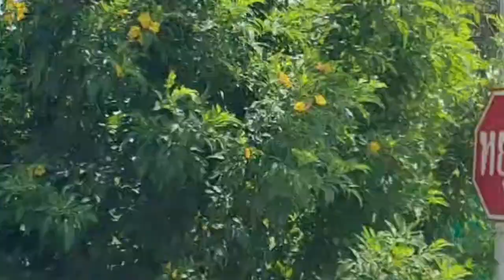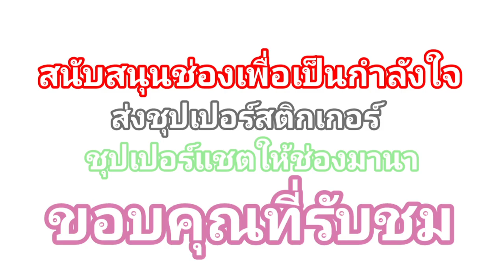ทุ่งมหาราช ข้าวรอน้ำ"กำนันสิงห์ชัย เรืองขจร" ประธานสภาเกษตรกรอยุธยาต้องมาดู